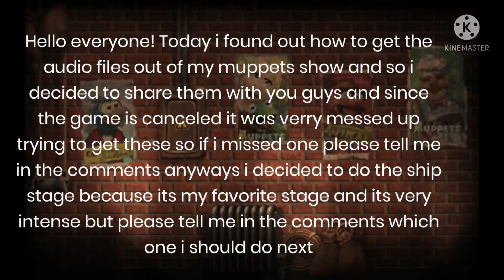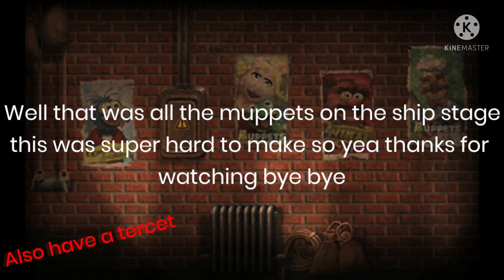Disney My Muppets Show - Ship - All sounds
This will probably not get that much views but its great! I'm super sad that this game got canceled my number 1 wish is for this game to come back if I watched wb at the time I probably would have gotten the game but I was to obsessed with msm and what makes me hate the game though is that there was room for 1 more stage 1!!! And so I guess were stuck with 5 just great! Link for the Ship Stage stuff